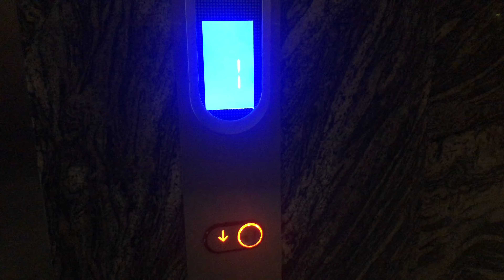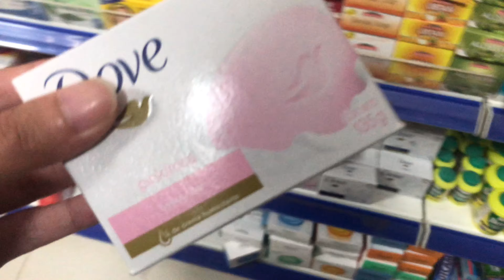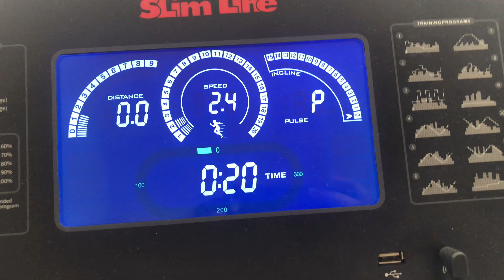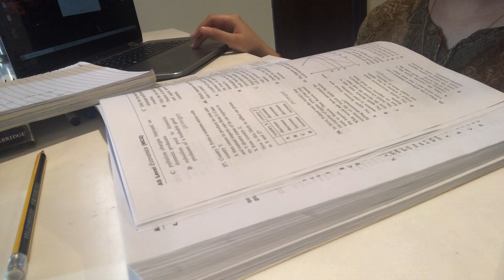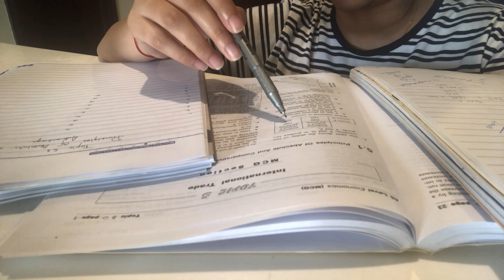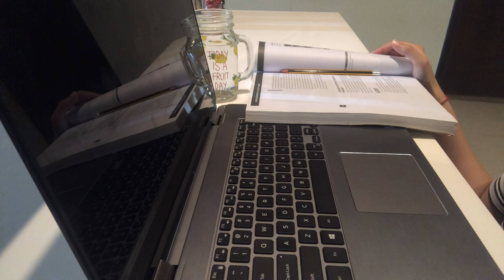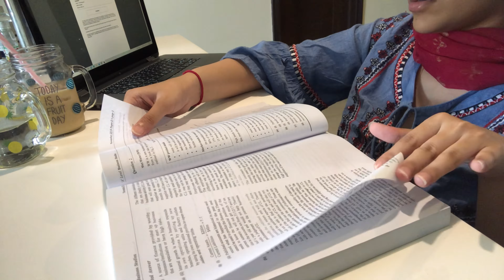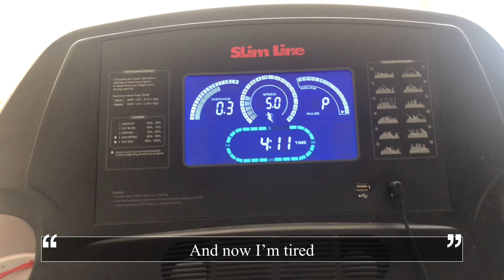[VLOG] A week in my life: driving test | study with me | snacks haul | workout routine | books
Hello everyone! This week is exciting as I appeared in my driving test and to my surprise I passed. Therefore, I went easy on my self and relaxed throughout the week with loads of snacks, delicious food and TV while at the same time taking care of my body and working out relentlessly.